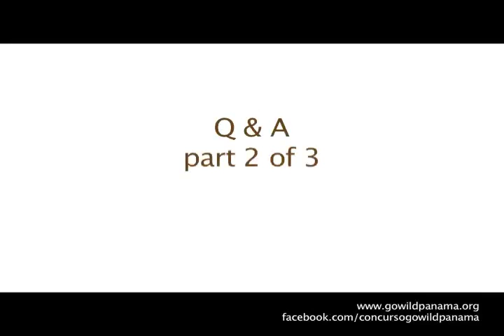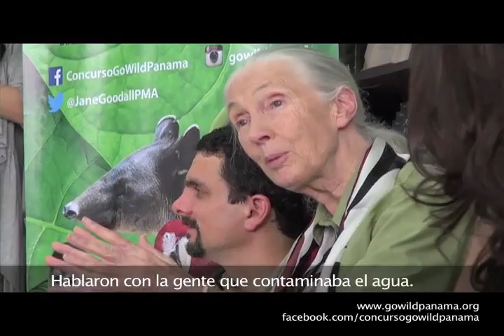Go Wild with Jane Goodall event - live webcast - highlights 3 (Español/English)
Go Wild! con Jane Goodall : Panamanian Wild Animal Conservation and Wellbeing, is an Earth Train / Jane Goodall's Roots & Shoots project-based learning program, launched in July 2013. School children created proposals and projects based on UNESCO's goals for environmental education and outreach programs that aim at raising awareness, increasing knowledge, and modifying attitudes and behaviors. Project forms include from documentaries and educational games, to storybooks, websites and campaigns. Projects included a wide range of conservation and well-being topics, on terrestrial and marine mammals, amphibians, reptiles, birds.

On November 15th, during the Spotlight for Biocultural Leadership week with Dr. Jane Goodall, the 38 contest winners, their guiding teachers, and judges enjoyed an afternoon with Dr. Jane Goodall.

The afternoon began with project setup, followed by a conversation between Dr. Jane Goodall and the 38 kids, viewing of the projects, a talk by Dr. Jane Goodall, the certificate ceremony, and finalized with a private talk between Dr. Jane Goodall, the teachers, coordinators, and judges.

Go Wild! con Jane Goodall : Conservación y Bienestar de Fauna Silvestre de Panamá es un programa de aprendizaje basado en proyectos de Earth Train y Jane Goodall's Roots & Shoots que fue lanzado en Julio del 2013. Estudiantes de colegios Panameños crearon propuestas y proyectos basados en las metas ambientales de la UNESCO con el fin de crear conciencia, profundizar conocimiento y provocar cambios de actitud y comportamiento. Los proyectos fueron presentados en distintos formatos, desde documentales y juegos interactivos, hasta libros de cuentos, sitios web y campañas educativas. Los proyectos incluyen una amplia gama de temas de conservación y bienestar animal, sobre los mamíferos terrestres y marinos, anfibios, reptiles y aves.

El 15 de noviembre, durante la semana del Festival de Liderazgo Biocultural con la Dra. Jane Goodall, los 38 ganadores del concurso, sus maestros orientadores y los jueces disfrutan de una tarde con la Dra. Jane Goodall.

La tarde comenzó con el set-up de los proyectos, seguido de una conversación entre la Dra. Jane Goodall y los 38 niños y jóvenes, la exposición de los proyectos, una charla de la Dra. Jane Goodall, y la ceremonia de entrega de certificados, y finalizó con una charla privada entre la Dra. Jane Goodall y los maestros, coordinadores y jueces.